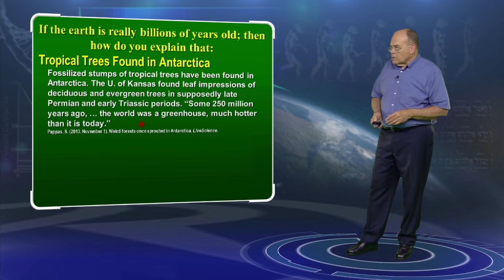Tropical Trees in Antarctica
Fossilized stumps of tropical trees have been found in Antarctica. The  University of Kansas found leaf impressions of deciduous and evergreen trees in supposedly late Permian and early Triassic periods. "Some 250 million years ago, ... the world was a greenhouse, much hotter than it is today." (S. Pappas, LiveScience, November 1, 2013, "Weird forests once sprouted in Antarctica".)

Oil in the ground hasn't been destroyed by bacteria. Oil on the surface is quickly destroyed by bacterial action - as in the 2010 Deepwater Horizon oil spill in the Gulf of Mexico.